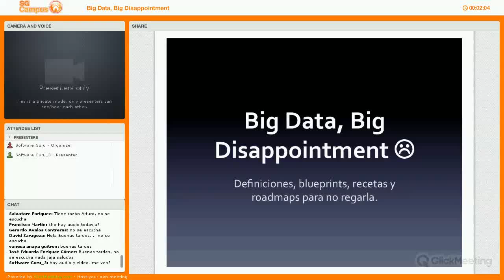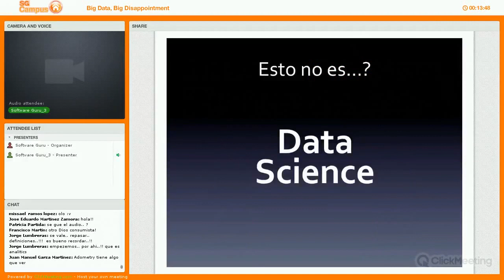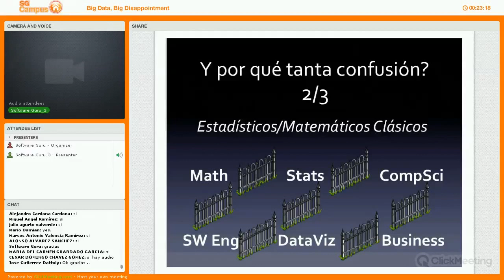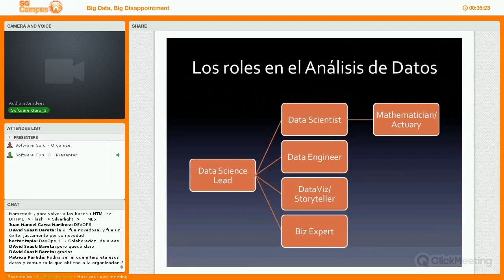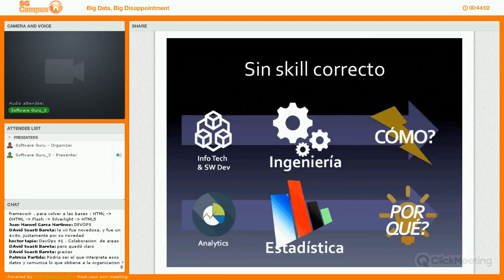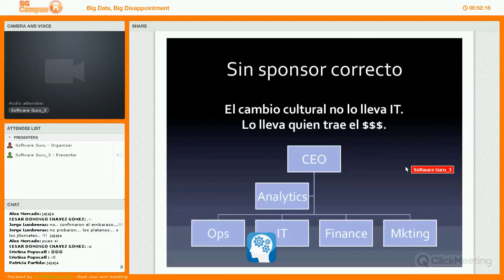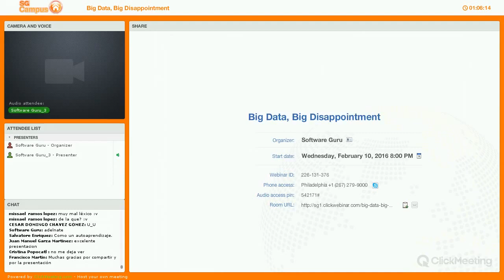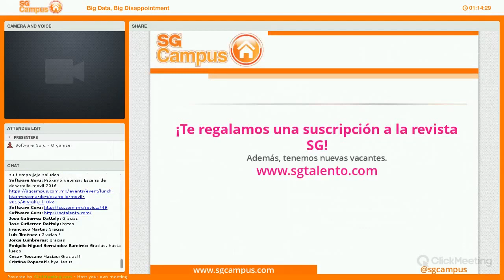Big Data, Big Disappointment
En este webinar se verán los siguientes temas:
1. Definiciones: big data no es analytics, y analytics no es big data.
2. ROI: por qué los proyectos de analytics no materializan ROI.
3. Organización: por qué los grupos de analytics fallan cuando nacen en IT.
4. Gente: por qué los grupos de analytics no deben componerse de software developers ni gente de BI.
5. Cultura: por qué los proyectos de ‘big data’ es lo último que harán los CTOs mexicanos.
6. Talento: cómo me convierto en un data analyst si soy software developer?
7. Anuncio DataDay + TheDataPub